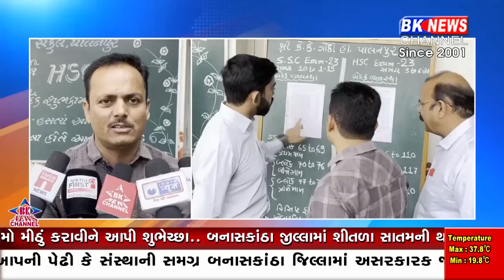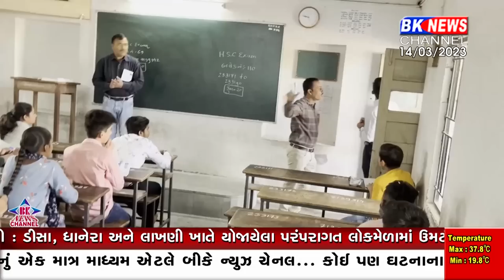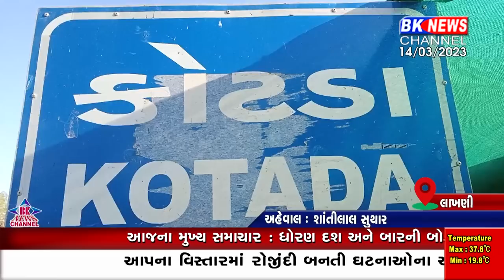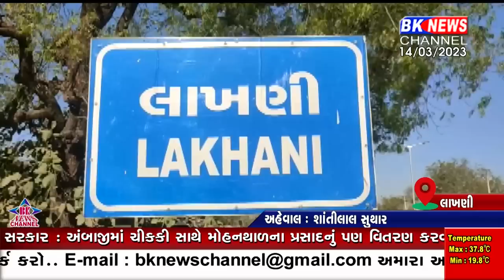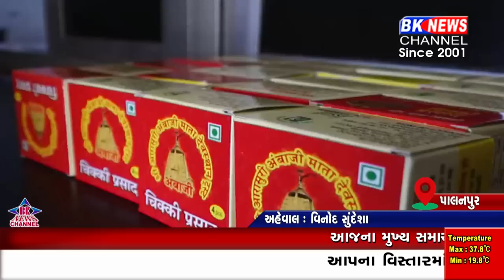14 March 2023 | BK NEWS CHANNEL